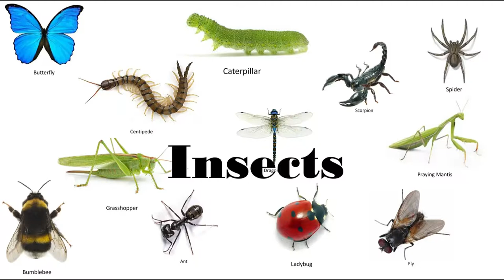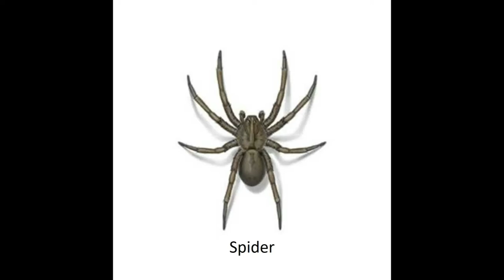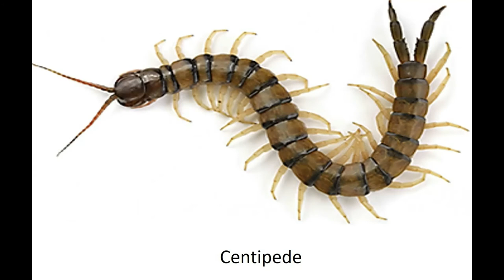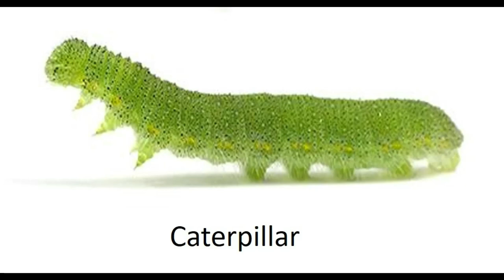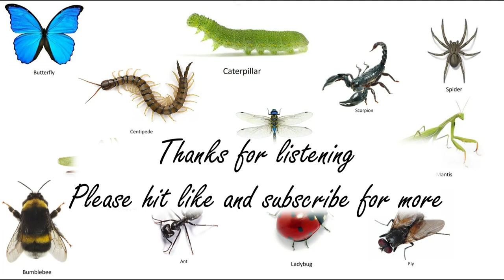Happy Relaxing Playtime Music for Children with Color Flashcard Images - No Animation - Insects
Happy, relaxing music for a child’s playtime. No animation, only simple pictures that can also be used like flashcards.